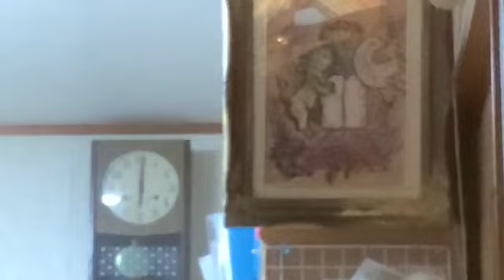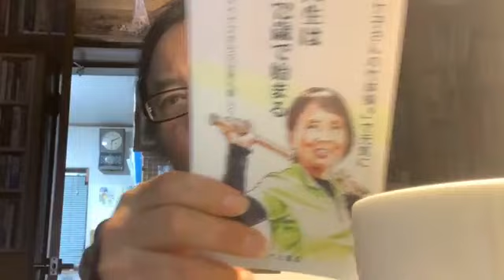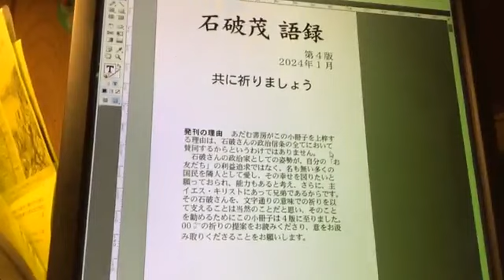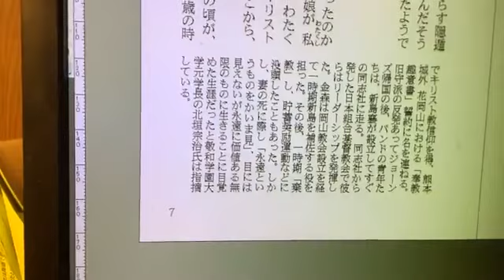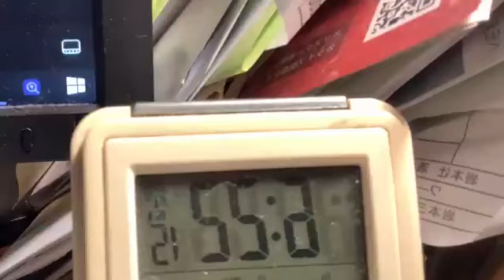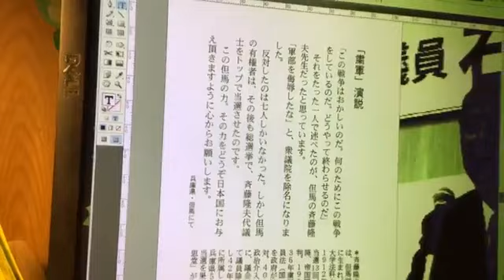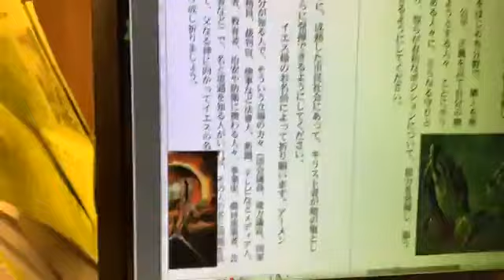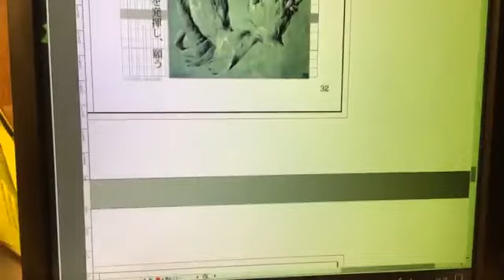日刊・生放送1372回 2024年02月03日（土）18時